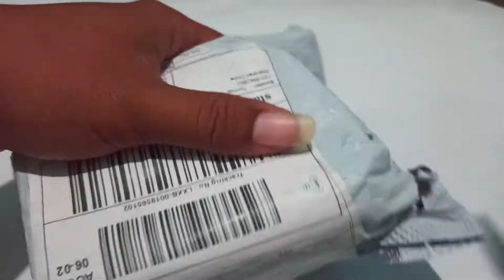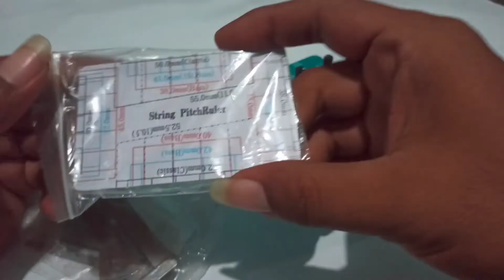Unboxing Cuvave Dig Reverb - Efek Gitar Murah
Unboxing Cuvave Dig Reverb - Efek Gitar Murah Berkualitas